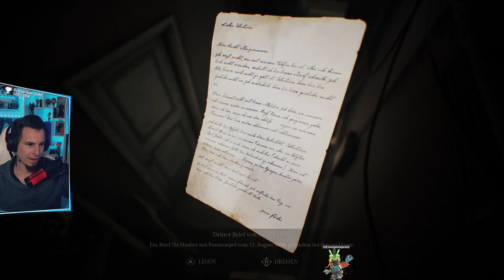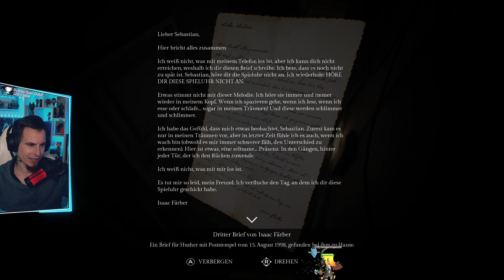SONG OF HORROR 🕵️ #007 Ob uns Alina Ramos noch eine ganz andere Geschichte erzählen wird?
Über SONG OF HORROR:
Ein Horror-Abenteuer in der 3. Person, Überleben mit starrer Kamera. Fürchte die Präsenz, ein Wesen, das du nicht bekämpfen kannst: Bleib wachsam, versteck dich. Erforsche verfluchte Orte, an denen ungesehene Geister und verlorene Seelen in einer wahren Horrorgeschichte für die Ewigkeit verweilen.